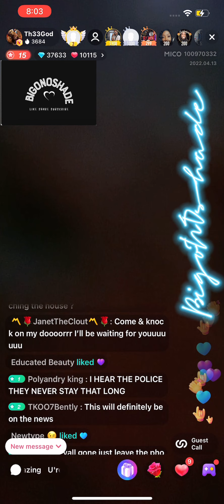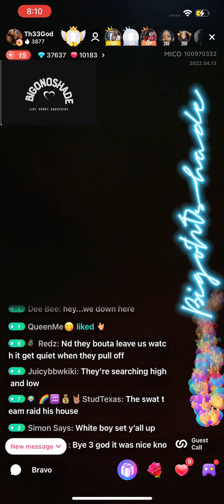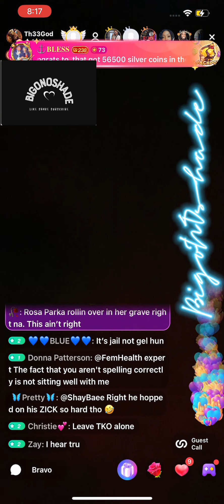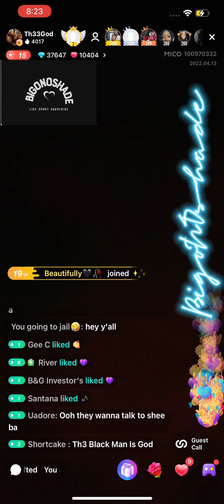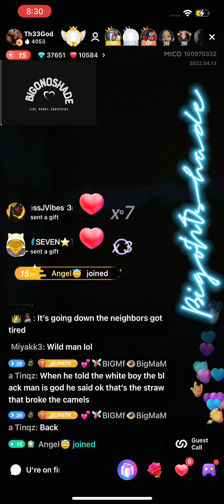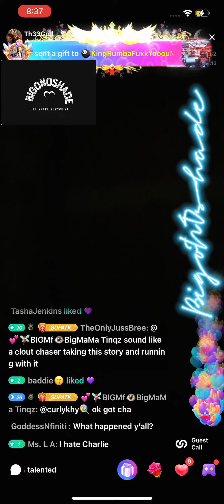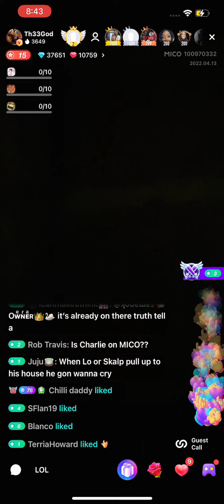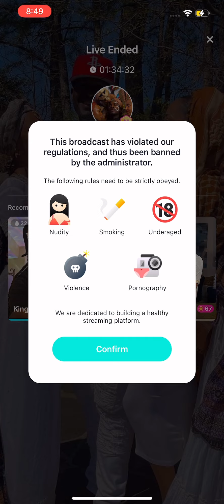Nature Boy Arrested Full Phone Audio his phone was left on while he was being arrested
I believe Neyteri an the white boys was undercover informants in this case ..